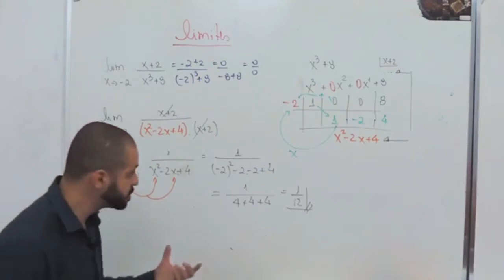Me sinto um lixo!! | Perguntas e Respostas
Olá Helper, esse é o primeiro vídeo onde vamos responder os seus comentários.
Se você tem alguma duvida deixe seu comentário.